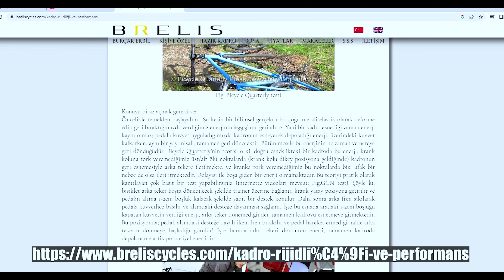Karbon bisiklete geçiş! 105 set ve Powermetre!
4500 kilometredir kullandığım Giant Tcr Advanced 2 SE bisikletimi size anlattım. 105 set, powermetre, lastik ve jantlarla ilgili tecrübelerim.